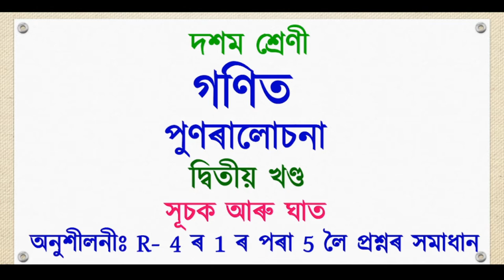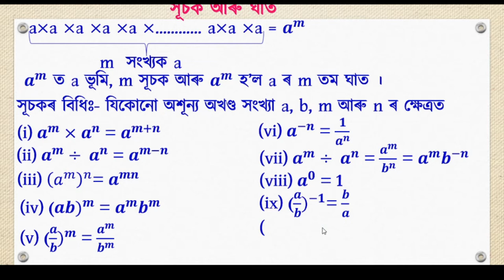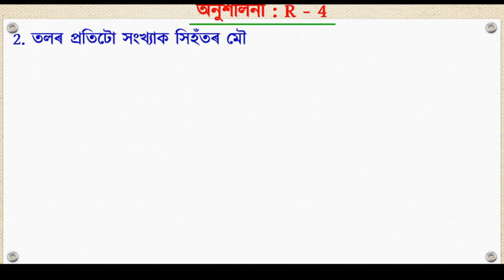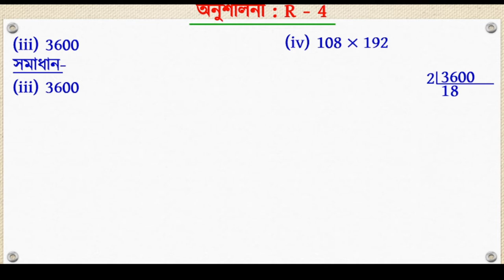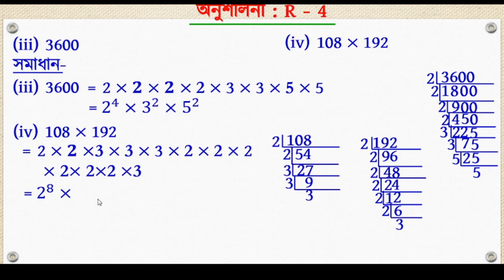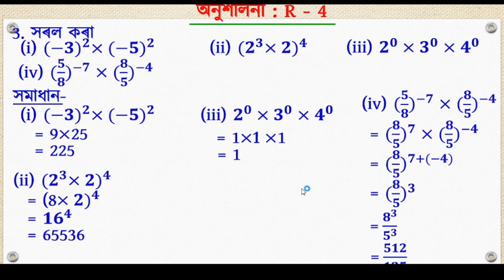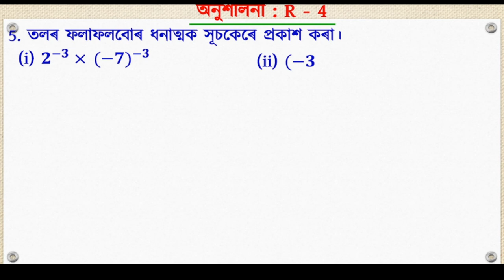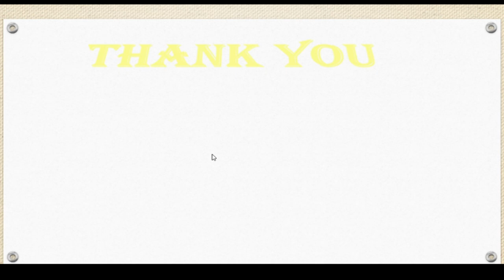Class 10 Maths Ex - R - 4 Question No. 1 To 5 Indices and power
Class 10 Maths Ex - R - 4 Question No. 1 To 5  Indices and power, Indices and power, Rules of exponents, Find the value, Express in exponential form, Simplify, Express in positive exponent, compare